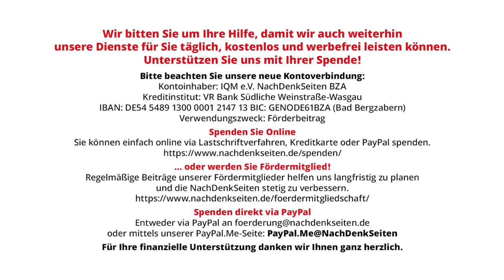Ein deutsch-russischer Briefwechsel, der die NachDenkSeiten-Redaktion tief berührt hat | NDS-Podcast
Ein deutsch-russischer Briefwechsel, der die NachDenkSeiten-Redaktion tief berührt hat | NachDenkSeiten-Podcast | 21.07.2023

Ein ehemaliger Russischlehrer hatte zu DDR-Zeiten noch als Jugendlicher in den 1960er-Jahren eine Brieffreundschaft mit einem Lehrer aus Sankt Petersburg (bis 1991 Leningrad) angefangen. Der Austausch hatte bis in die 1990er-Jahre Bestand, danach verloren sie sich aus den Augen. Erst kürzlich nahmen die beiden auf Initiative des russischen Brieffreundes wieder Kontakt auf, diesmal per Mail. Den NachDenkSeiten wurde der Mailwechsel zugeleitet, verbunden mit der Bitte, nur die Vornamen zu zitieren. Die Redaktion hat sich entschieden, den Briefwechsel zu veröffentlichen. Ein seltener Einblick in die zumeist von Verzweiflung und Ratlosigkeit getragene Gefühlswelt zweier Menschen in Russland und Deutschland angesichts des Krieges und der damit einhergehenden gesellschaftlichen Verschiebungen. Von Redaktion.

Artikel veröffentlicht am: 21. Juli 2023 um 9:00
Autor: Anonymisierter Leserbrief, verantwortlich: Redaktion
Sprecher: Tom Wellbrock
Titelbild: Shutterstock / OneLineStock

Mehr zum Thema:
„Versöhnen muss man, leben nicht!“ – Wie ein Bremer ‚Einzelkämpfer‘ mitten im Ural einen deutsch-russischen ‚Hotspot‘ errichtete
Wir ‚Russlandversteher‘ und der Krieg – Erste Hilfe-Maßnahmen und die große Vision
Denkfabrik SWP präsentiert drei Optionen für „dauerhafte Sicherheit der Ukraine“: Demilitarisierung Russlands, Aufbau eines Atomwaffenarsenals oder NATO-Beitritt